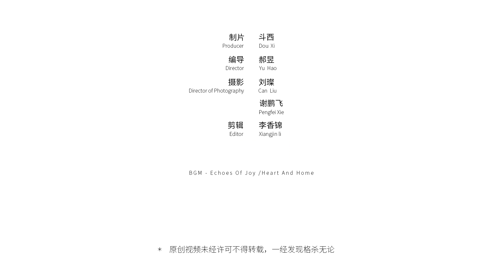【屋研】 花天价设计费，不如投资自己的好审美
热爱生活的投资人惟廉亲手设计的家，复古法式乡村为基础，融入现代简约元素，还有一间超特别的摩洛哥风“闺蜜房”。细节控的她为了不破坏整体效果，连冰箱都装进了柜子……这个颜值与功能并重的家还有多少我们不知道的精彩？打开视频看看吧~